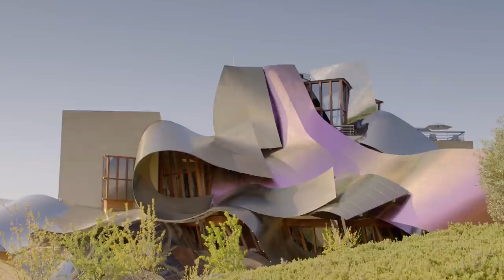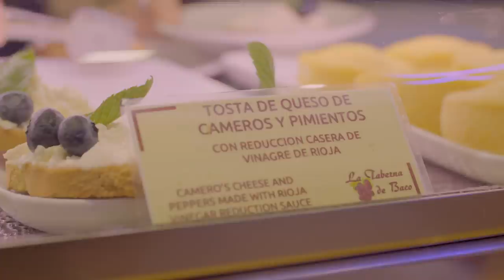Barcelona's Biggest Attractions | Alex Polizzi's Secret Spain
Alex will start her Spanish odyssey in the North East of the Country. Her journey will start by sampling the fine wines of La Rioja and experiencing the craziness of San Fermin festival in the Basque Country. Next, Alex will travel to Spain's second largest city, Barcelona to discover one of its most seen attraction, the Sagrada Familia, and to soak in the real spirit of the Catalan community.